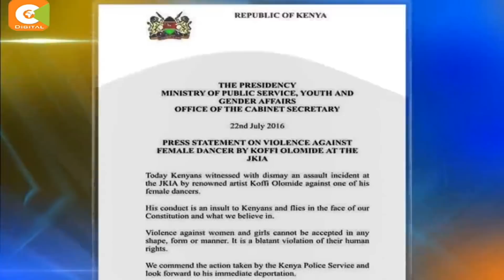Koffi kicked out: Congolese musician Koffi Olomide deported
Congolese musician Koffi Olomide is awaiting deportation.  This comes after he was arrested outside citizen studios last night. The events that raised an online uproar and the attempt by the musician to quieten the storm.